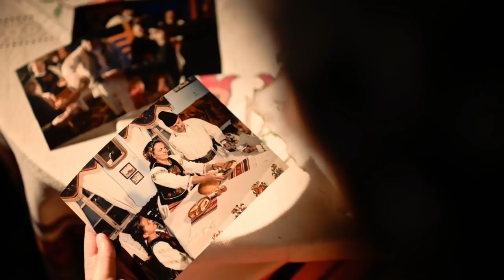❄️Colindul celor departe de țară❄️ Cristina Andreea Belei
Anul aceasta am ales să continui povestea primei mele colinde " Deschide poarta, măi tată " ca o chemare pentru părinții plecați departe de copii și familie.
Nu lăsați distanța și banii să vă fure zâmbetul și bucuria simțită alături de familie mai ales în Sfânta seară de Crăciun!

📜Text : Cristina Andreea Belei
🎶Studio/Linie melodică: Marius Suciu
🎥Videoclip: Daniel Vasilca

Versuri :
"Colindul celor departe de țară"

Cu omăt și doru vine
De ai mei părinți plecați
Departe în țări străine
De casă înstrăinați

Da' pote' ne-om strânge acasă
În sara' Sfânta de Crăciun
Sara-n care Maica Sfântă
Naște pe Iisus cel bun

R.  M-am rugat să-mi spui măi tata
      Deschide poarta a mea fata
      Că-s de mult pe drum

       Să ne-aștepți cu foc în sobă
       Azi te colindăm
       De Crăciun venim acasă
       Și nu mai plecăm

Hai acasă c-am crescut
Și nu știu cât o să mai poți
Tată să ne-aduci un brad
Să-mpodobesti cu-ai tăi nepoți

Mamă, să frămânți colaci
Și găluște să pui pe foc
Să-mi furi de sub brad scrisoarea
S-o pui la moș în cojoc

Ieși bunică până-n tindă
Colinda să ne-o plătești
Ți-or venit copii-acasă
Cu nepoții să-i cinstești

Dă-ie Dumnezeu să fie
Și la anu tot așa
Cei plecați sa fie acasă
De Crăciun cu familia

De ești plecat în țări străine
Bani mulți să aduni plângând
Numa Dumnezeu te știe
Ce-ai în suflet și în gând

Crăciunu te cheamă acasă
Oricât ai vrea tu s-aduni
Stai cu familia la masă
Îi sărbătoare din străbuni